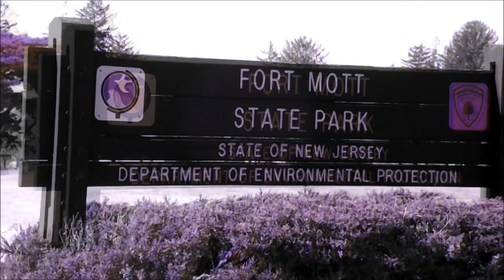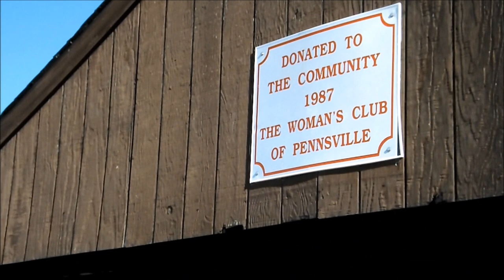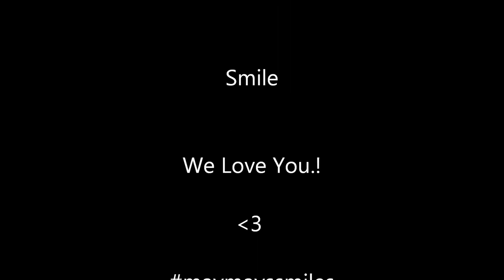Pennsville, New Jersey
Remember You're Beautiful
Smile Beautiful